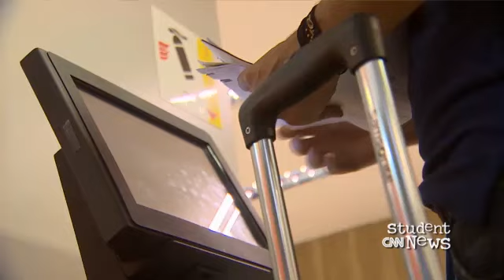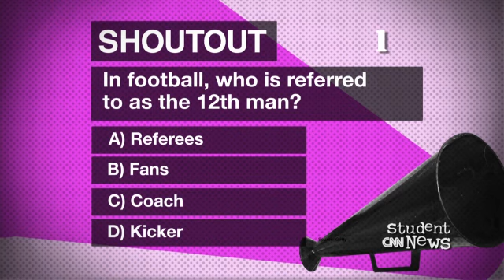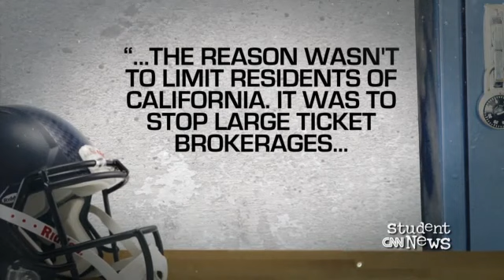CNN Student News January 15, 2014 CNN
CNN Student News with subtitles. Advanced English.